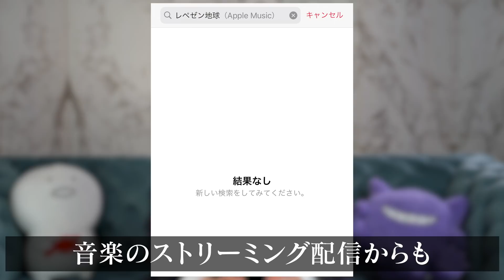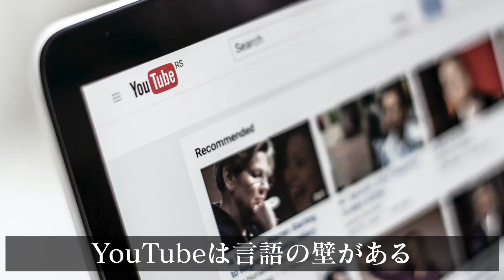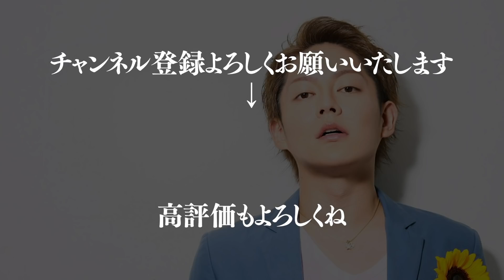【暴露】DJ社長に聞いたレペゼン地球の全収益を捨てて世界を目指す驚愕の理由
世界でもがんばれ。
みんなも応援頼もう。